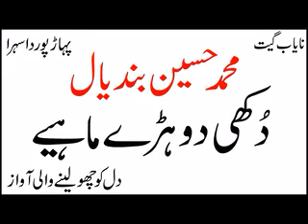محمد حسین بندیال پرانی یادیں purani yadein bandiyal